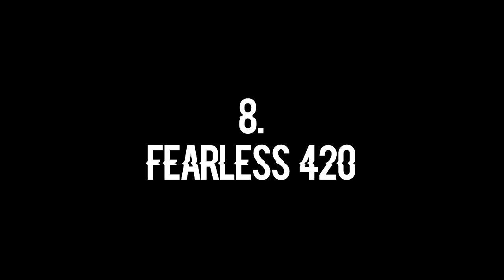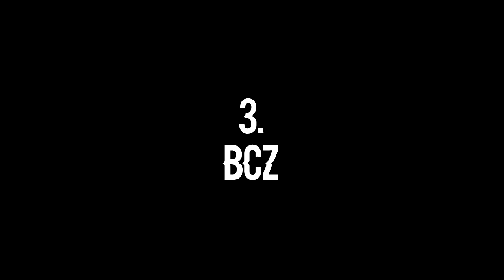Top 10 Best EU PvPers 2017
PC SPECS
»GPU : Gtx 1060 3gb
»CPU : i5 6600k
»RAM : 8GB
»HARDRIVE : 1TB

OTHERS
»RECORDING SOFTWARE : Mirillis Action
»EDITING SOFTWARE : Sony Vegas 13
»MOUSE : Razer DeathAdder Chroma
»KEYBOARD : Redragon K552 KUMARA

MADE IT THIS FAR?